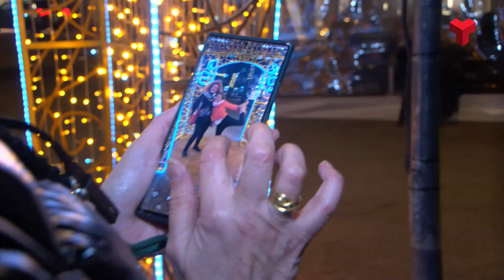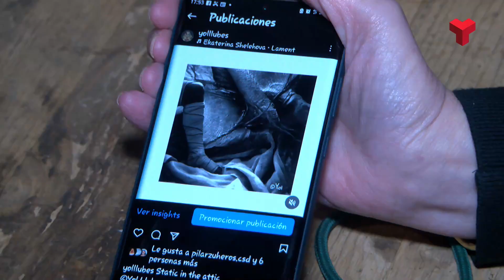Yol Llubes, una fotògrafa que retrata els terrassencs